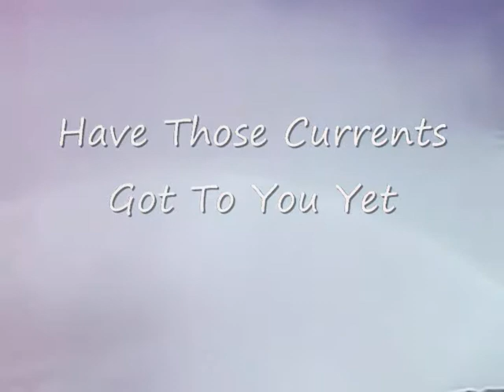The Steamboat Of Greatness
Hi guys this is my s.s project. and a chance to try to animate still pictures